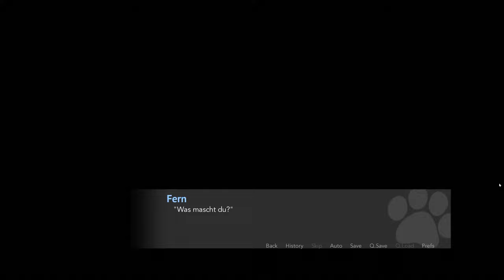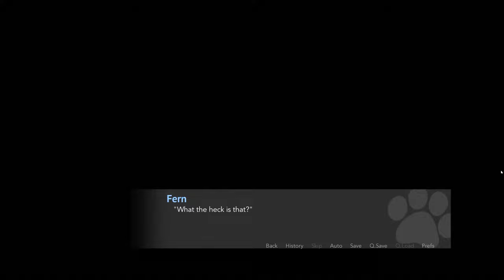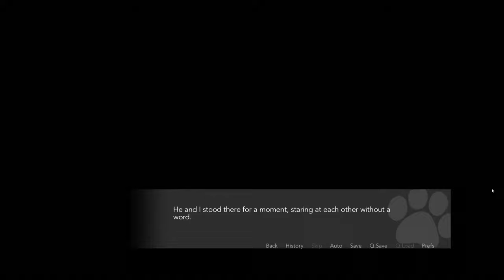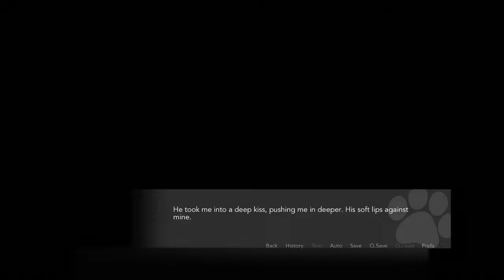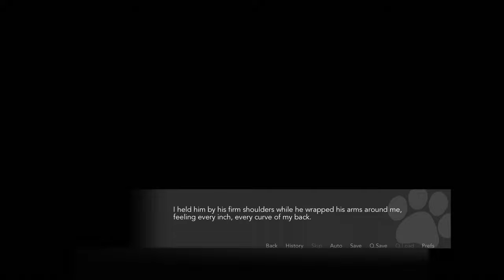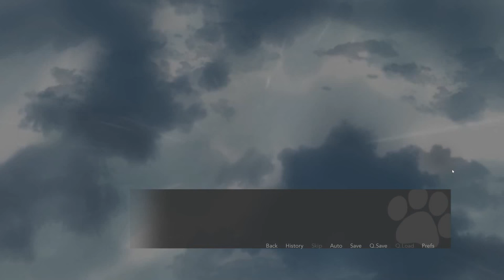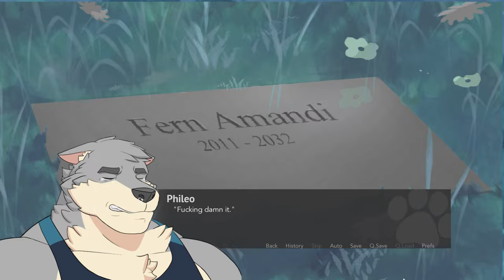All I Had Was You- A Place to Call Home #17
This episode bounces between sexy and sad so hard I've got whiplash...

Phileo's relationship with Fern gets fleshed out quite a bit more in this episode, and Ludus gets some dating advice from his naked Grandpa. This game is weird.